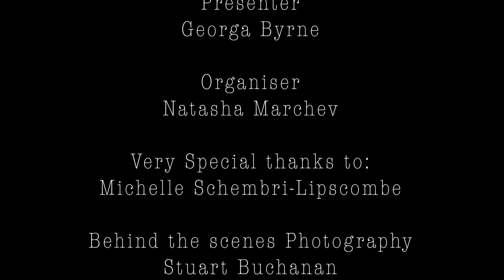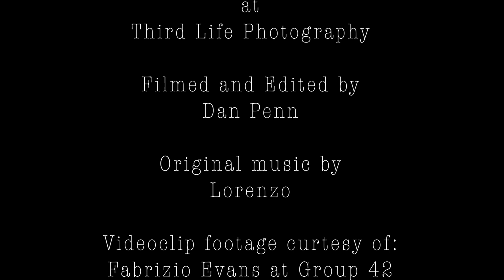A Morning with LORENZO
An interview with LORENZO following his first song release Now and Forever.

Take a listen and get to know the man behind the music!

Interview:                    A Morning with LORENZO
Interview Date:      14 December 2018
Location:       Como House
Interviewer:       Georga Byrne
Videographer:      Daniel Penn
Photographer:      Stuart Buchanan @ Third Life Photography
Organised by:            Natasha Mrchev @ Bohemian Rhapsody Club
                                     and Online Magazine
Organised for:     Marquis Fashion Magazine